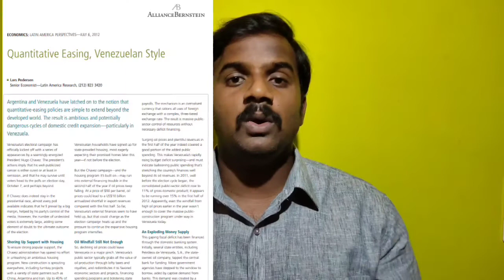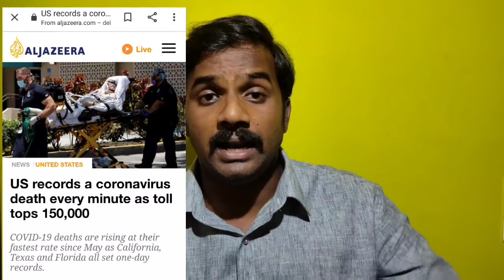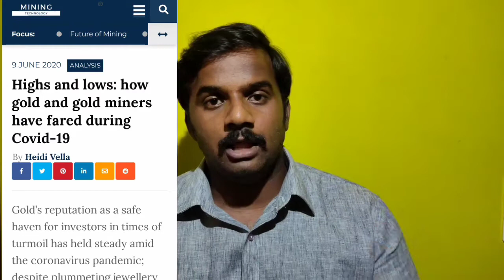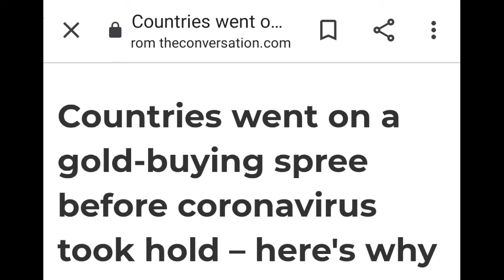ஏன் தங்க விலை உயர்வு | Kuttya Oru Story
It is about why gold prices keep on increasing.